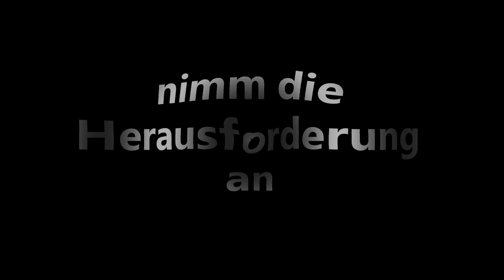WO IST SQUADRON 42? 🎧 STAR CITIZEN | Let's Talk Deutsch/German